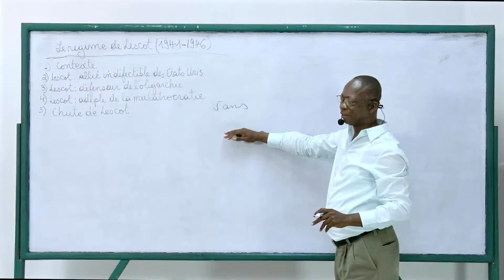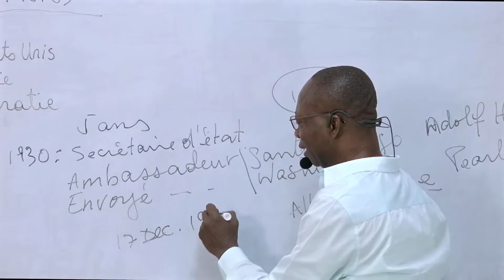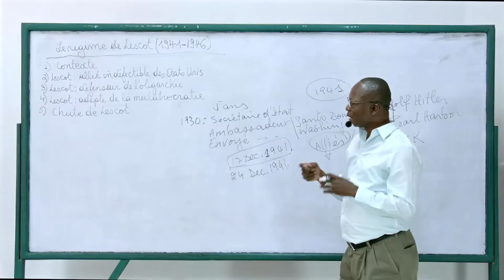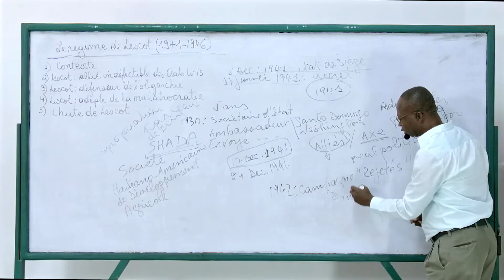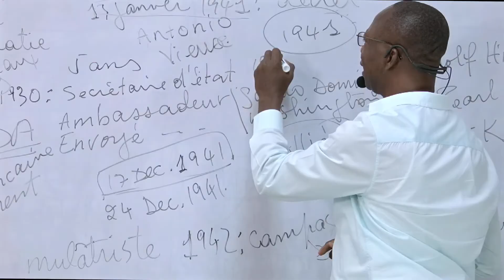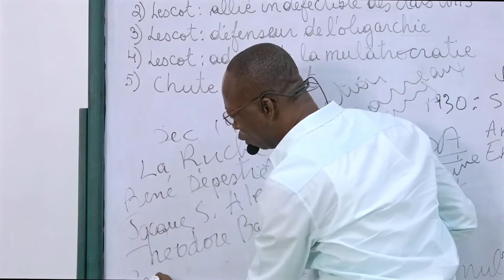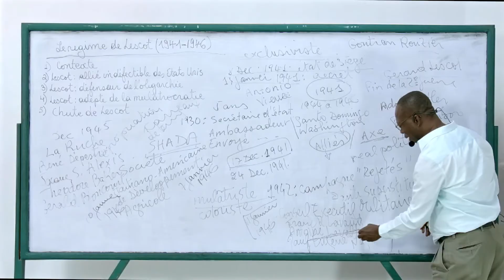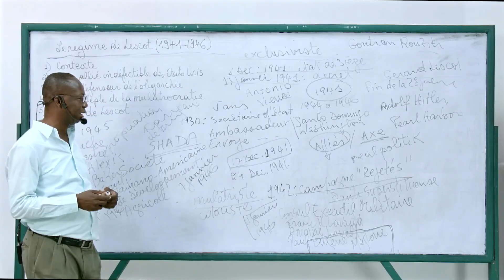2.- Sciences Sociales / Le régime de Lescot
Programme de rattrappage à l'intenton des élèves de NS4 conçu par l'univeristé Quisqueya , distribué par le Ministère Pasteur Enock